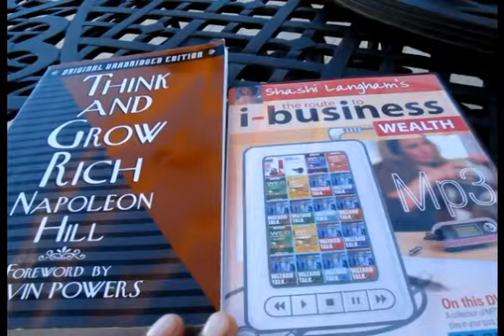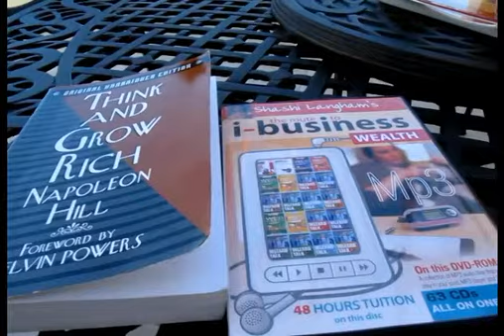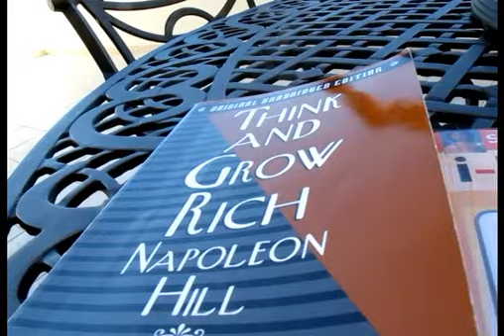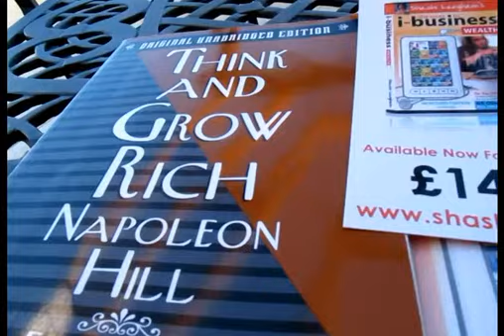Shashi Langham's Gift To You For 2010.mp4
With Shashi Langham's One Disc DVD product you will be able to learn secrets of how Top Internet Markerters use the power of the Internet to create wealth.

With the insights you will gain from Napoleon Hill you will develop the skill sets needed to focus on your goals and lay down the plans for achieing them.

Together, the DVD and Ebook, you will have at your fingertips the insider knowledge needed to succeed and create wealth with the power of the Internet.   That is provided you put in the time, effort and learning needed to get you there.